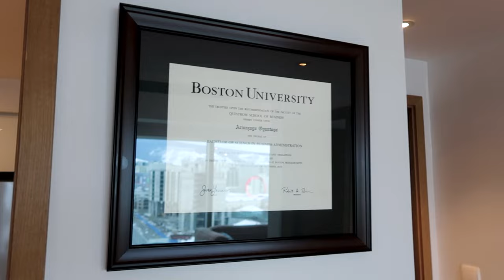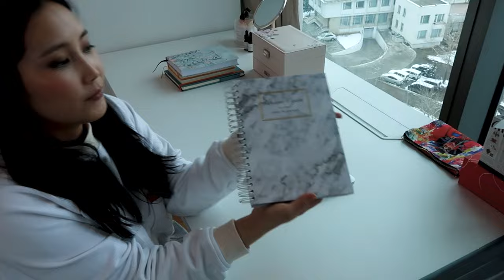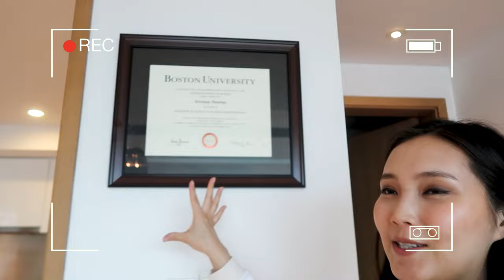My Home Tour in Mongolia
PRESS ON CC FOR ENGLISH SUBTITLES.

Хэрвээ та миний хувийн цахим сургалт болох Урлах Клубд элсэхийг хүсч байвал, бүх дэлгэрэнгүй мэдээллийг

Ашигласан Дуу:
Distant Nights by Lakey Inspired

Subtitle by:
Azkhishig Munkhbayar

МЭДЭГДЭЛ:
owners as listed above.